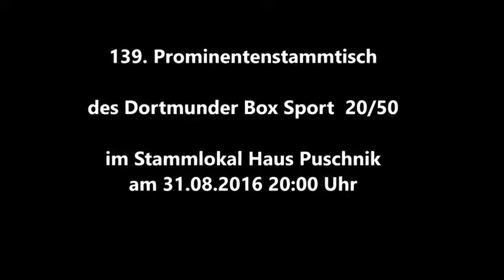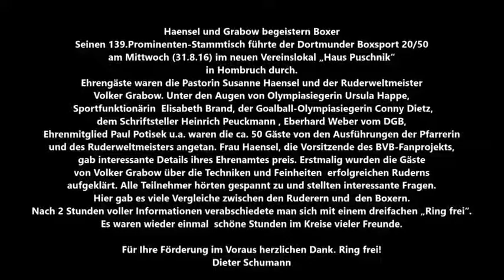296 * Der Sportler * Boxen * 139. Prominenten-Stammtisch